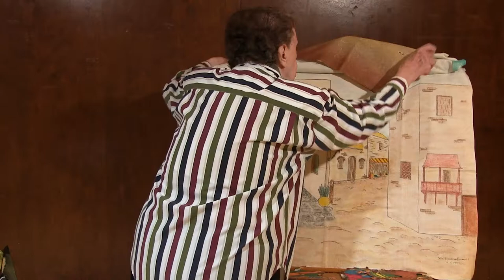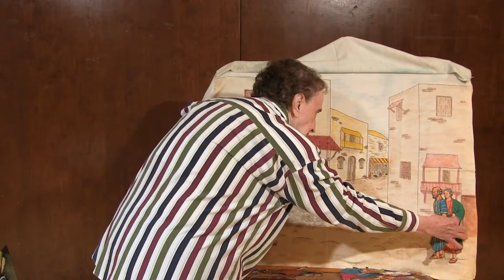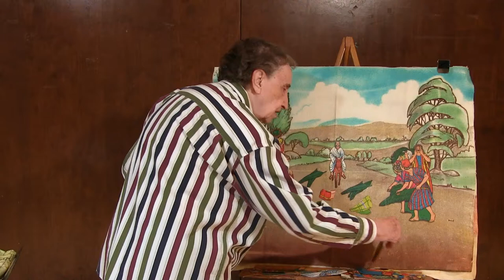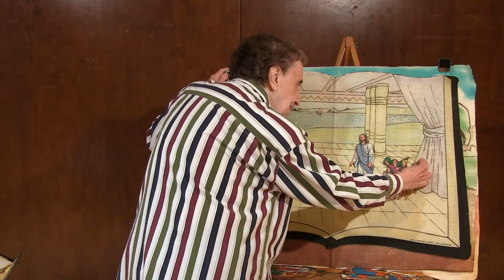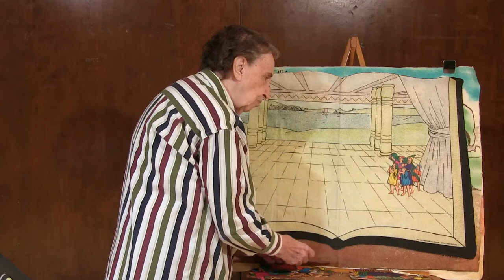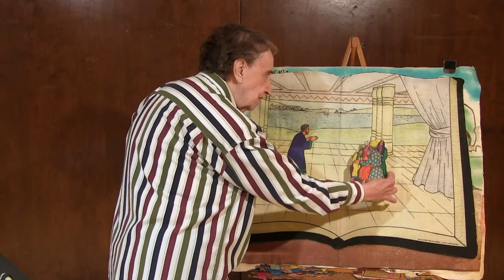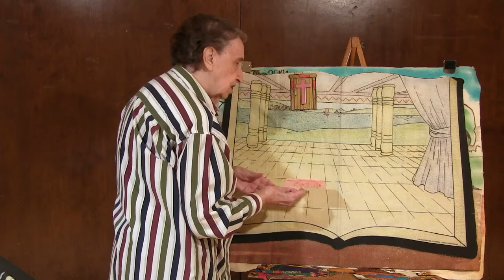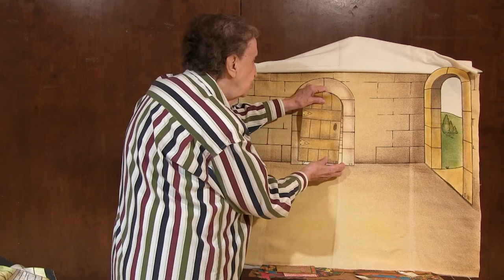Virtual Sunday School (Elementary Lesson for 3/21/21)